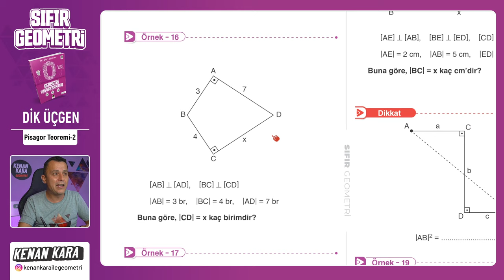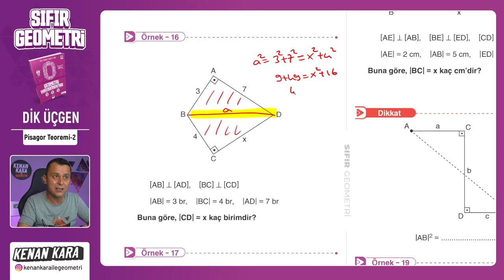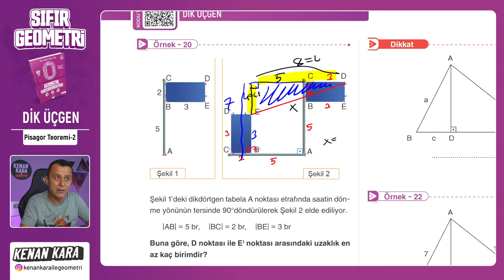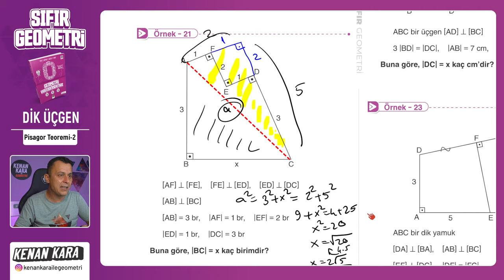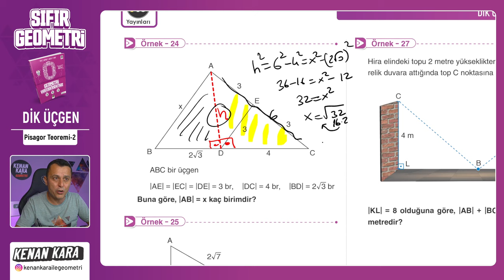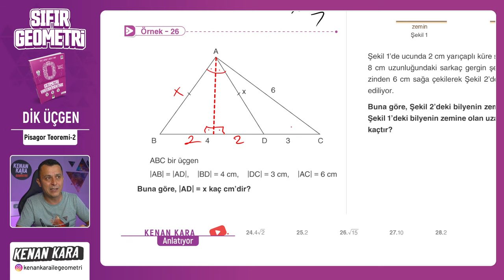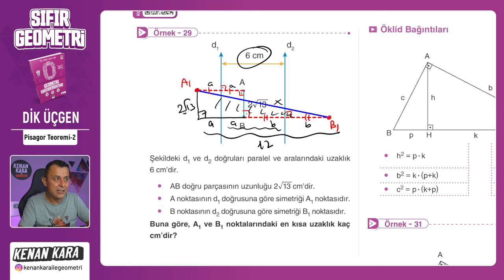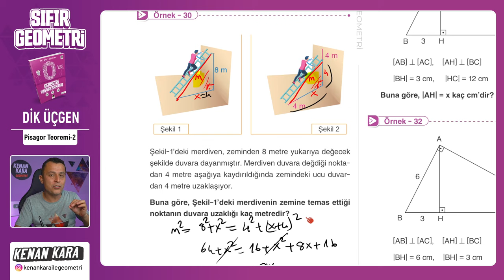Pisagor Teoremi-2 | DİK ÜÇGEN | F10 YAYINLARI SIFIR GEOMETRİ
F10 Yayınları SIFIR GEOMETRİ kitabında DİK ÜÇGEN konusunun Pisagor Teoremi kısmının anlatımı

📄 Bu videodaki konunun anlatımı için PDF (4. Dik Üçgen)
 yakında eklenecek

📄Tanıtım ve İnceleme PDF: